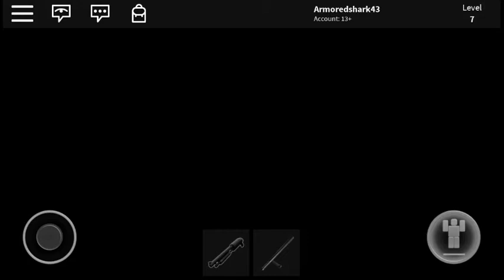Survive the Zombie Epocalipse